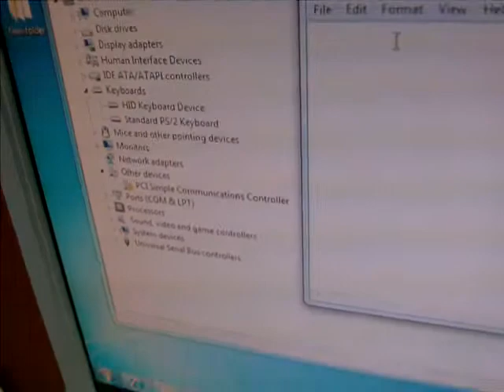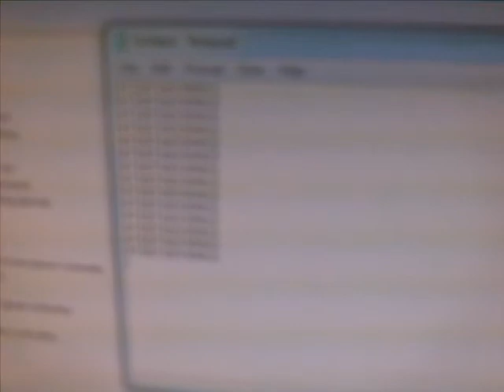Check and set up Bluetooth Connection of Scanner & Cradle (USB) V-1010BT.AVI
1. When cradle is not connected with PC, it won't show "USB Keyboard Device" in device-hardware manager:
-The LEDs of cradle and scanner are both turned off

2. When the USB cable of cradle is connected with PC:
-The LED of cradle is blinking in blue color;it represents the cradle is in operating mode and waiting for the scanner to be connected.
-It will show an extra "USB Keyboard Device" in device-hardware manager

3. When the power cable of cradle is connected:
-The LED of the scanner is in constant red color representing the scanner is in battery charge mode.

-Start Configuration page 10
-Scanner Mode (BT Parameter Set Default: Master Mode)--page 66
-End Configuration page 10
-Save Parameters page 10

-If the BT connection is established, four consequences high-indication tone will be heard.
-The LED on the cradle is in constant blue color.
-The LED on the scanner is in blinking blue color.

5. When it reads a barcode:
-The LED on the cradle is in green color.
-The LED on the scanner is in green color.